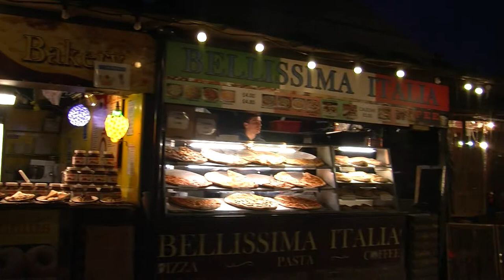Camden Work Life - Documentary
A short documentary on the work life in Camden created by Middlesex University students.